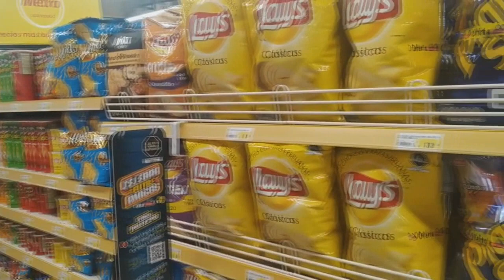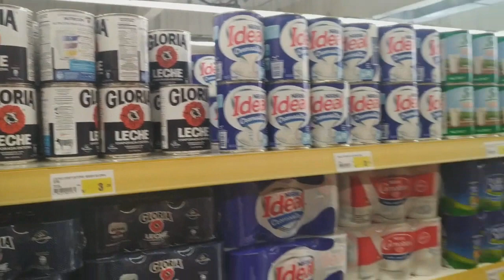ASÍ ES UN SUPERMERCADO EN PERÚ!! ESTO NO HAY EN ESPAÑA!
Hoy tenemos un vídeo de mi primera experiencia en un supermercado peruano en el que enseño lo que me sorprende que en España no hay o no es típico.